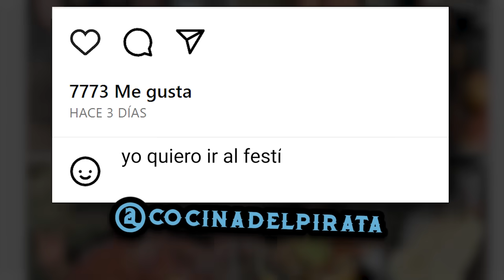Las FRUTAS de ONE PIECE COMESTIBLES con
Muy buenas Nakamas! Hoy os traigo Las FRUTAS de ONE PIECE COMESTIBLES con  @burpee_vet

Las tres frutas de tres de nuestro personajes favoritos!
La de Luffy la Gomu Gomu, la de Ace la Mera Mera y la de Chopper, la Hito Hito!
Este video no hubiera sido imposible sin la gran Burpee y su mano con la reposteria, ir a seguirla a sus redes que es una crack!
👉Youtube de Burpee:  @burpee_vet
👉Narración del Gran Javi Balas, si te suene, es que eres fan de cierto ninja. xD

Y un especial agradecimiento a Jordi por su actuación de Nami!

con el CÓDIGO
GRUMETE y te regalan unos CALCETINES!